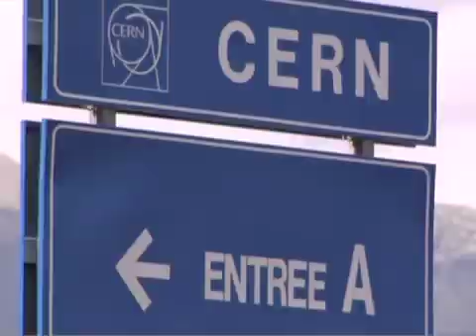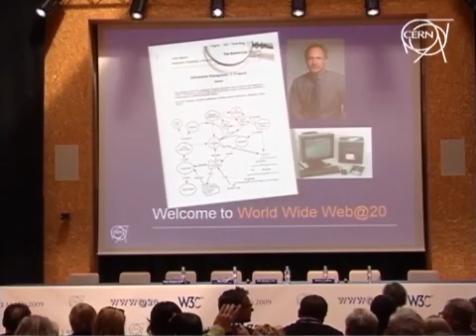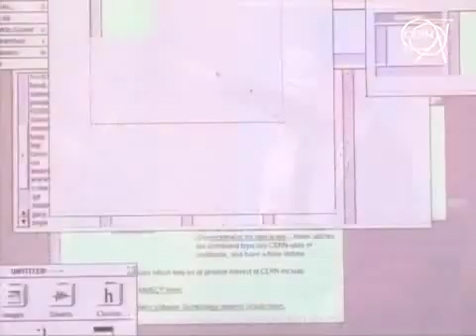VNR of the 20th anniversary of the World Wide Web 01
'Geneva, 13 March 2009. Web inventor Tim Berners-Lee returned to the birthplace of his invention today, 20 years after submitting his paper Information Management: A Proposal to his boss Mike Sendall. By writing the words Vague, but exciting on the documents cover, and giving Berners-Lee the go-ahead to continue, Sendall was signing into existence the information revolution of our times: the World Wide Web. In September of the following year, Berners-Lee took delivery of a computer called a NeXT cube, and by December the Web was up and running, albeit between just a couple of computers at CERN1. Todays event takes a look back at some of the early history, and pre-history, of the World Wide Web at CERN, includes a keynote speech from Tim Berners-Lee, and concludes with a series of talks from some of todays Web pioneers. Its a pleasure to be back at CERN today, said Berners-Lee. CERN has come a long way since 1989, and so has the Web, but its roots will always be here. The World Wide Web is undoubtedly the most well known spin-off from CERN, but its not the only one. Technologies developed at CERN have found applications in domains as varied as solar energy collection and medical imaging. When CERN scientists find a technological hurdle in the way of their ambitions, they have a tendency to solve it, said CERN Director General Rolf Heuer. Im pleased to say that the spirit of innovation that allowed Tim Berners-Lee to invent the Web at CERN, and allowed CERN to nurture it, is alive and well today.'